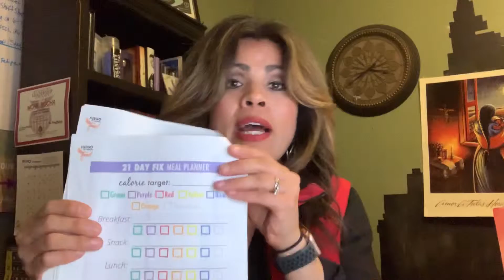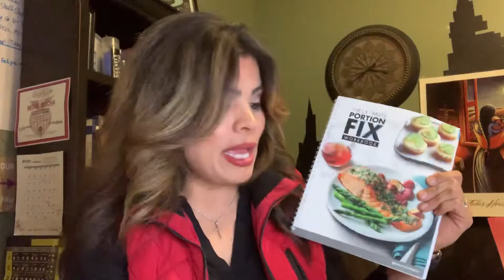Welcome: April Spring into Summer Wellness Challenge